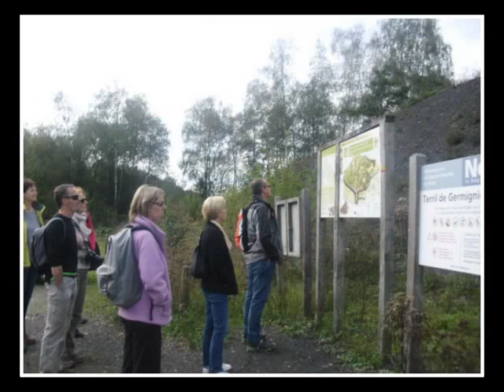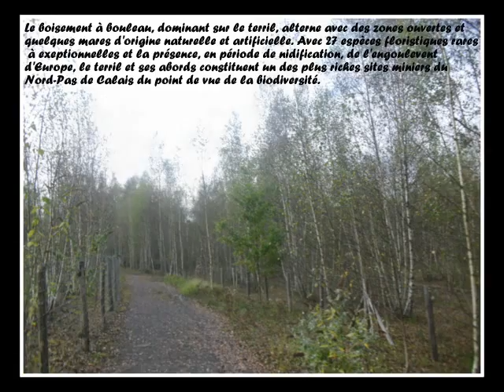Balade Berges Scarpe et terril Germignies Nord n°4